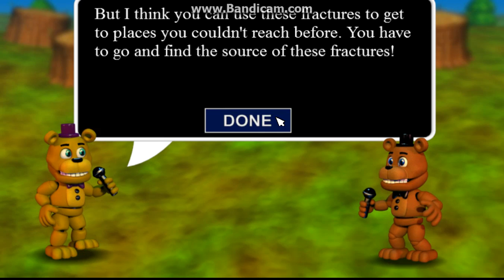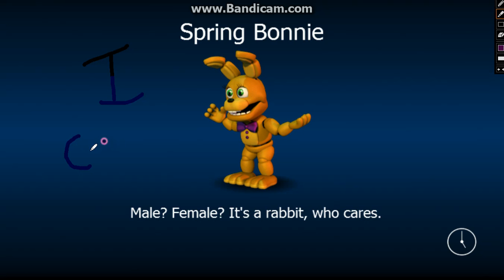I got FNAF WORLD